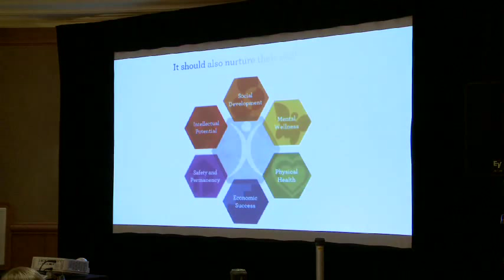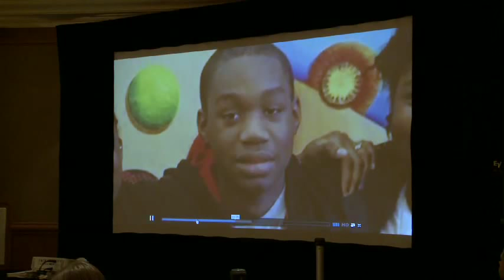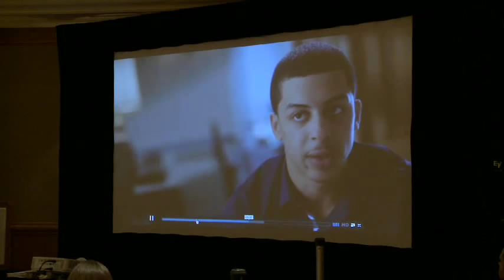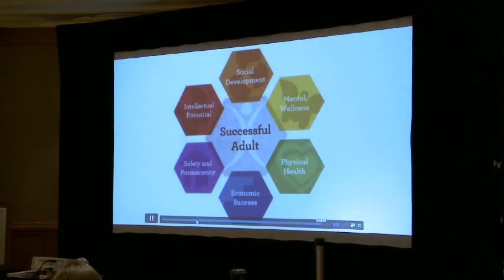Implementing the Strengthening Families Act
A presentation from the Jim Casey Youth Opportunities Initiative's 2015 Fall Convening in Clearwater Beach, Florida.

Moderator: Todd Lloyd, Senior Policy Associate, Jim Casey Youth Opportunities Initiative

Speakers: Jennifer Skala, Associate Vice President of Community Impact, Nebraska Children and Families Foundation; Doug Weinberg, Director of the Division of Children and Family Services for the Nebraska Department of Health and Human Services; Ezra Spitzer, Executive Director, New Mexico Child Advocacy Networks; Marissa Vigil, Jim Casey Youth Opportunities Initiative Young Fellow; Jennifer DeLaney, District Court Judge, New Mexico Sixth Judicial District Court; Jenny Pokempner, Supervising Attorney, Juvenile Law Center.